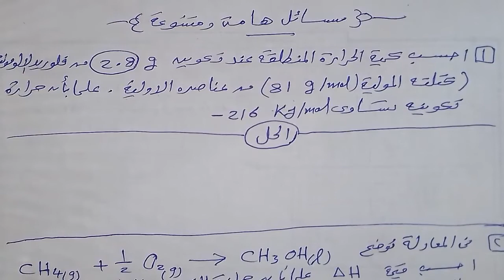الحلقةالخامسة عشر نبدا نذاكر ونصل للاحتراف فيزياء اولى ث وازهر د.مصطفى رجب دمياط الجديدة٠١١٤٩٦٠٠٨٤٩